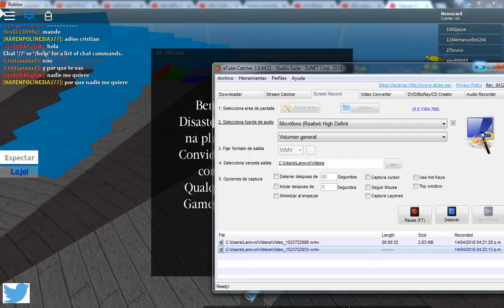Mi primera ve jugando roblox desastres naturales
Hola angeloritos como los cotorritos